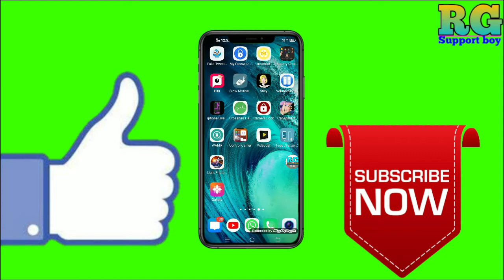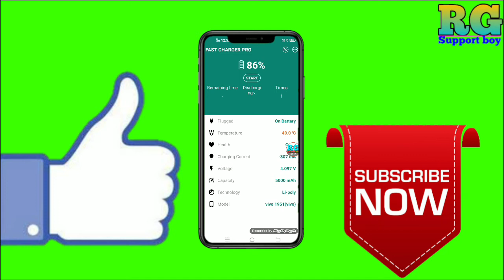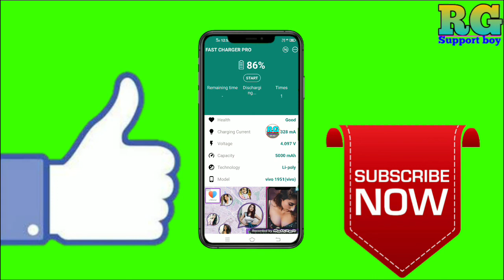Mobile Ko Fast Charge Karne Ka Killer method 100% working Trick | fast charging app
नमस्कार दोस्तों आप सभी का स्वागत है हमारे RG SUPPORT BOY YouTube चैनल में दोस्तों इस वीडियो में आपको बताऊंगा कि Mobile Ko Fast Charge Karne Ka Killer method 100% working Trick | fast charging app

Your Queries- 👇
1.Mobile Ko Fast Charge Karne Ka Killer method 100% working Trick

2.fast charging app

3.fast charging app for android

4.fast charging app 2020

5.fast charging app telugu

6.fast charging app tamil

7.fast charging app malayalam

8.fast charging app 2019

9.fast charging app kannada

10.fast charging app kaun sa hai

11.fast charging app mi

   ___________//My gadgets\\__________